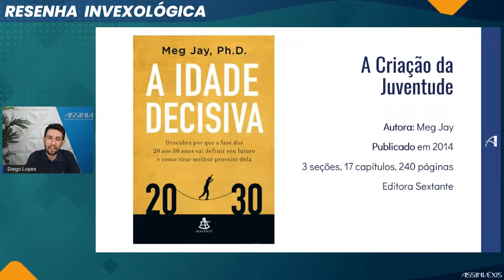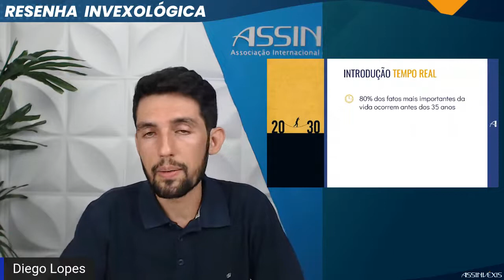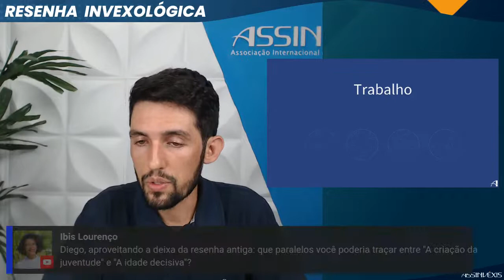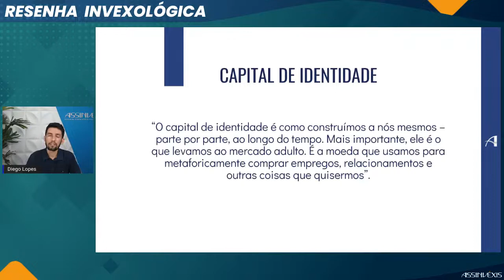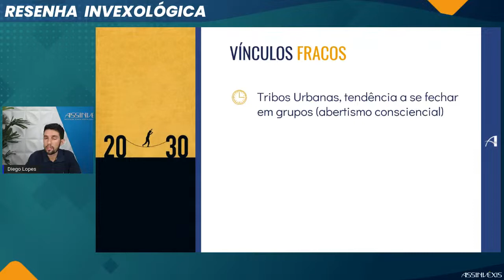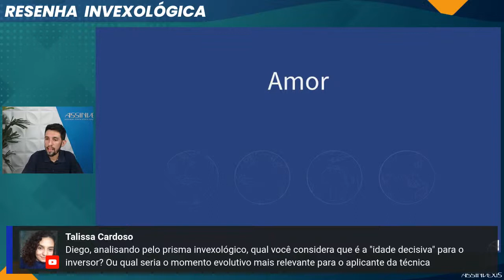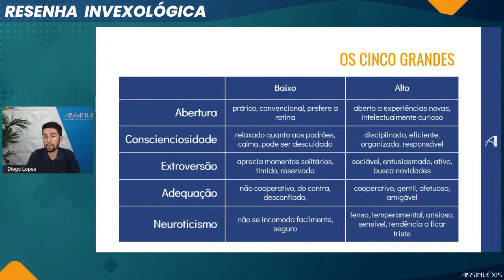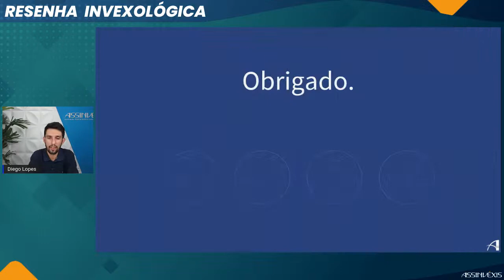A Idade Decisiva | Resenha Invexológica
Professor: Diego Lopes
A resenha invexológica de hoje aborda o livro "A Idade Decisiva" da autora Meg Jay. No livro a autora aborda as questões e desafios do período que compreende os 20 anos de idade. Para a autora a ideia de que os 30 são os novos 20 é equivocada, pois o amadurecimento nesse período da vida é fundamental.

Verbetes da Enciclopédia da Conscienciologia:

-- Download do e-book sobre inversão existencial –

Você quer saber mais sobre inversão existencial?

-- Próximos eventos –
Inscrição para sorteio de vaga no curso "O que é Inversão Existencial ?" de Abril. Sorteio dia 18/04/2022.

Envie seu trabalho para a chamada de trabalhos do Simpósio do Grinvex

Princípio da Descrença: "Não acredite em nada, nem mesmo no que informamos aqui neste canal. O inteligente é fazer pesquisas pessoais sobre o tema."

Artigos do nosso site:

1 - O que é Invéxis?